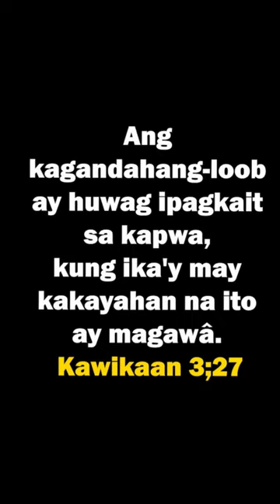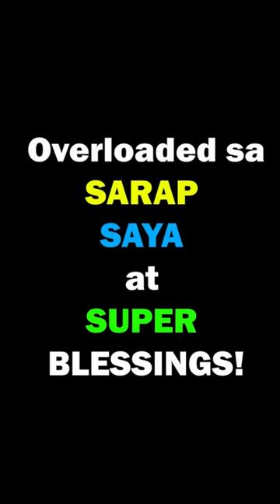🔴 Mga ARAL kay DIWATA